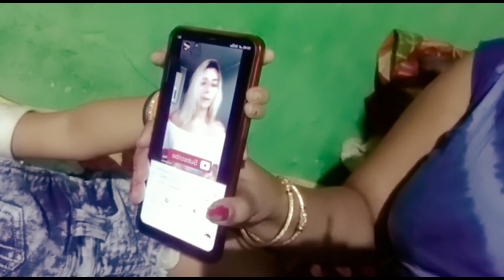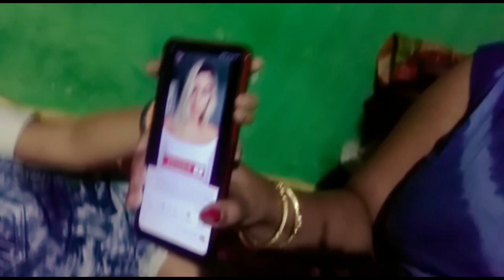Summer Special Breakfast Lunch Routing | Bihari Style Ol ki Sabji सुरन बनाएं Urade Dal Badi Chatne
OlSabjiBihariStyle SummerSpecialBreakfast LunchRouting सुरन UradeDalBadiChatne hindi dailyvlogs

Ruchi Lifestyle